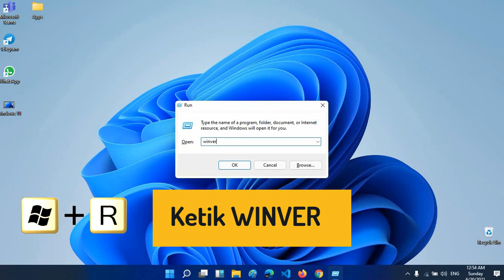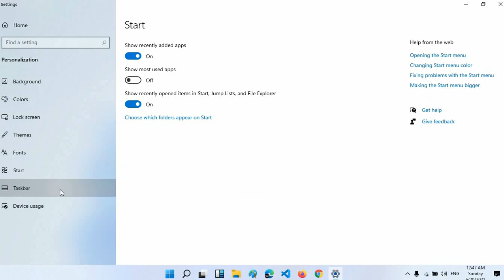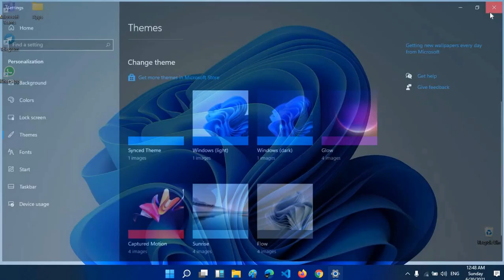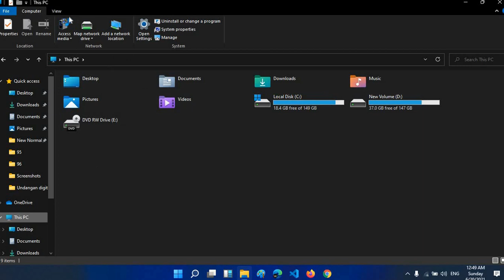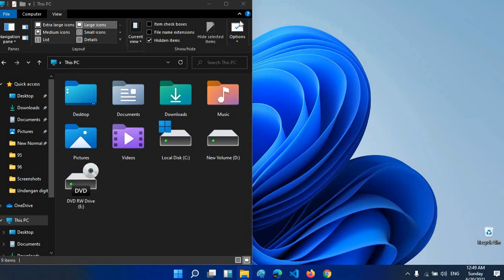REVIEW UNBOXING WINDOWS 11 KEREN BANGET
Untuk update yg otomatis 4 hari lagi alias 24 Juni 2021